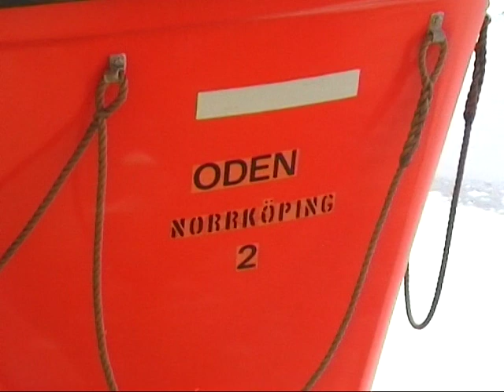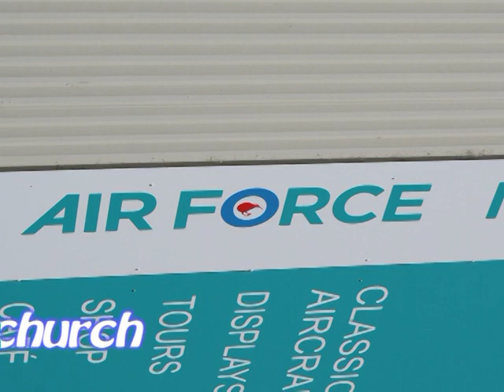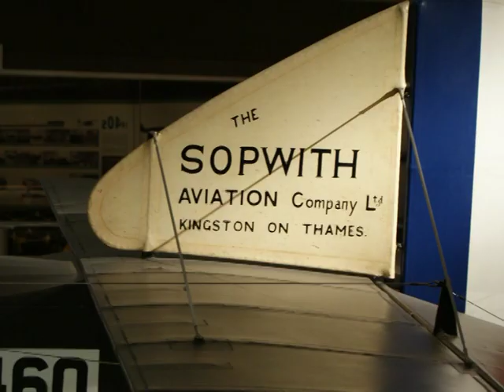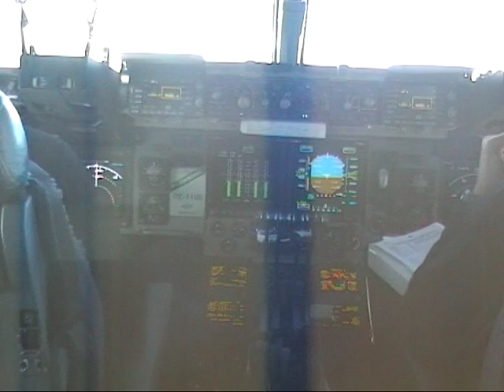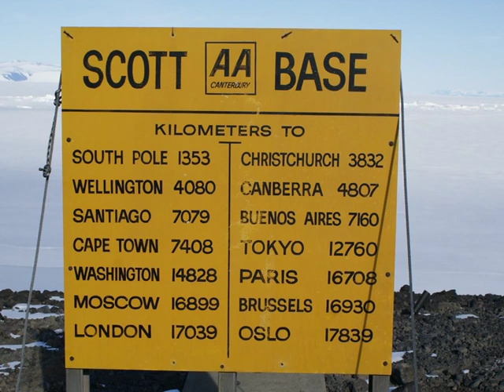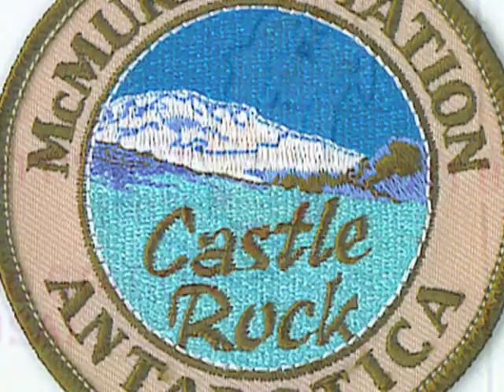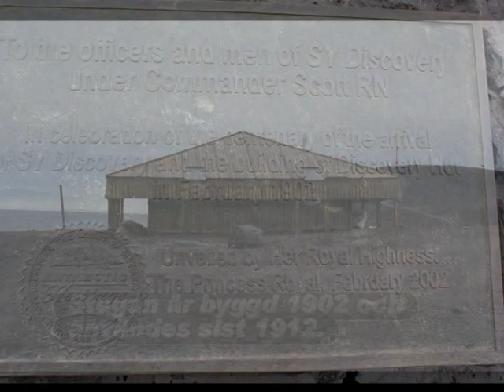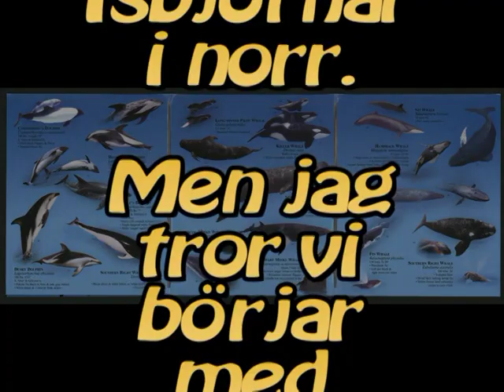Abrahamsson på Antarktis Del 1 av 3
En naturfilm från min resa 2010 med Isbrytaren Oden i Antarktis. Finns även en del expertkommentatorer med om djurlivet.
Finns del 2 och 3 också.